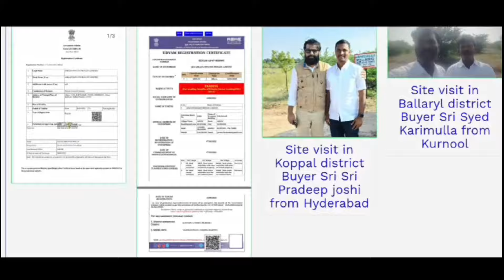|| 8.50 Lakhs acre || 4 acres ||Lease income, Canal water || No-1181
U70109AP2022PTC122645

(Surendra Kotakonda)
(B.com)

Available

(Surendra Kotakonda)
(B.com)

Land address 🚧
🏞🛣 Kannekollur, Shahpur
🏞🛣 Yadgir district, Karnataka

🪙 Cost: 8.50 lakhs acre
 Slightly negotiable

99plots Andhra Pradesh State district wide Agriculture & Commercial lands for sale.

99plots Karnataka State district wide Agriculture & Comercial lands for sale.

99plots Telangana State district wide Agriculture & Commercial lands for sale.

Service Terms

1. We don't provide Google location over the phone as per policy. Please keep in mind before contact and co-operate.

2. Please call only after watching the full video as most of the info which the typical buyer asks is already there in the Video & Description.

3. Normally all the land to be sold in a single lot and not in parts. If it is available in parts, then it is mentioned specifically in video.

4. Our brokerage Charges are applicable if you take the property shown by us.